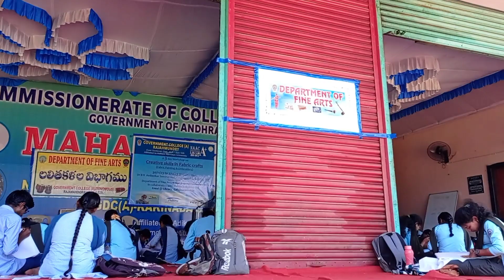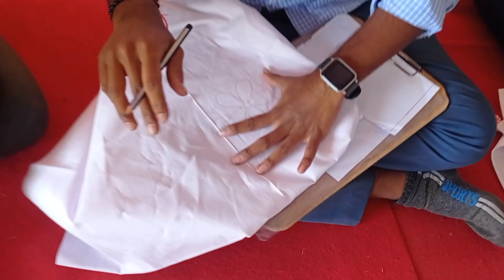(Day - 1) Students' Skills & Talent on Fabric Painting Workshop Conducted by Dept of Fine Arts,GCRJY